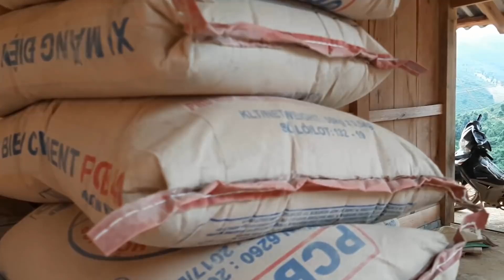Mus pub qaib thiab twm nram teb xab nab peb cov qaib mas loj thiab coob heev 10/28/2019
Hnub no peb cov niam txiv tub mus pub qaib thiab twm nram teb xab nab nab peb cov qaib kuj coob thiab os.
Thov sawv daws pab txhawb nqa kuv cov video thiab nawb mog.
Ua tsaug!